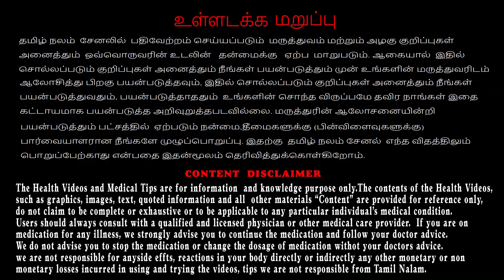இந்த வர்ம புள்ளிகளை தூண்டினால் என்னாகும் தெரியுமா? / Tamil Nalam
இந்த வர்ம புள்ளிகளை தூண்டினால் என்னாகும் தெரியுமா?